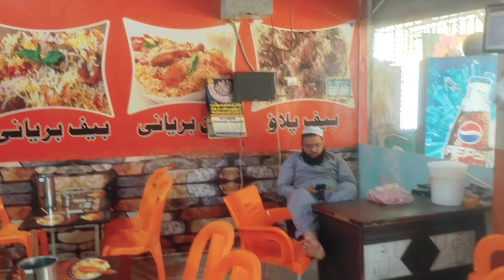Karachi matka biryani!🥰مٹکا بریانی#lovelykhan vlogs Karachi biryani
ہمارے دوست کے بریانی شاپ پرمٹکا بریانی کا افتتاح ہو گیازبردست ذائقہذائقے دار اور لذیذبڑا مزہ ایا